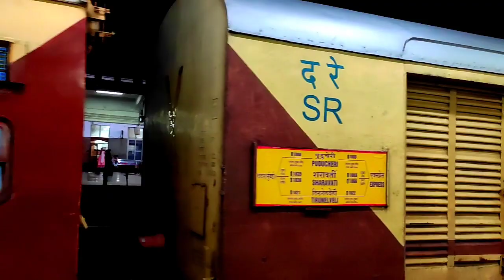छिंदवाड़ा इंदौर पंचवेली ट्रेन कब से शुरू होगी|यात्रियों को रास ना आईं छिंदवाड़ा इतवारी पैसेंजर ट्रेन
Bahut Bahut Shukriya.

Love you.

Stay Safe.